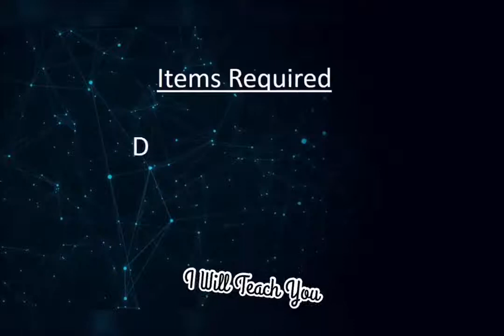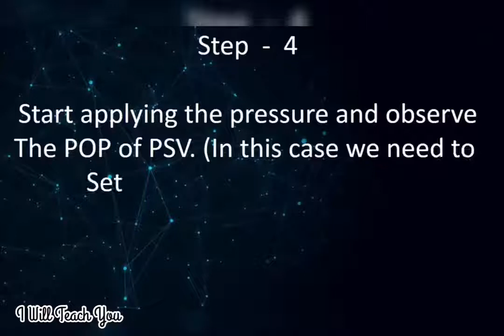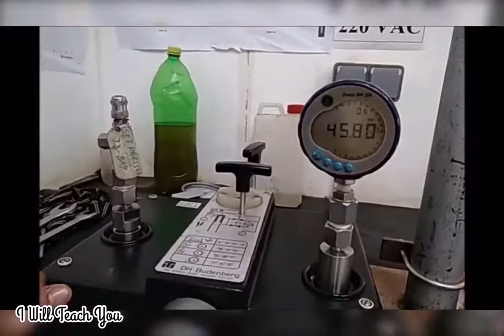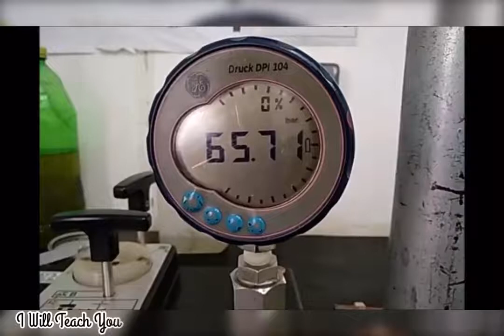3-Minute Craft/How to Calibrate Pressure Safety Valve